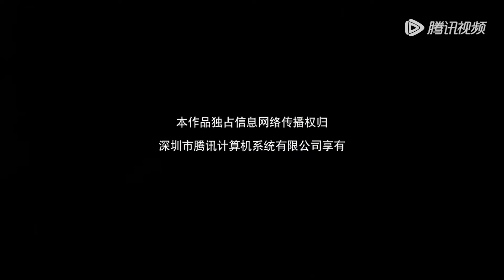EP12 | Nonstop kissing! The prince's words deeply touched her | [The Journey 薛小冉的古代搭伙之旅]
【Synopsis】Xue Xiaoran ran away from home and fell off a cliff accidentally. When she woke up, she was in a desolate primordial forest. She found an exhausted guy and they struggled to survive in the forest. However, as a foodie, it was so cruel for her to eat tasteless stuff! So she decided to make cooking utensils and fires and get ingredients herself. Her life was getting better, however, at that time, she discovered that she was the one who traveled back in time. Why was there a bandit who wanted to marry her? Why was a silver-spooned guy in love with her? She just wanted to be a cook, why was she sent to the palace? As expected, people who traveled back in time had to have lives full of ups and downs, and Xue Xiaoran was ready for that. However, the wanted man by her side was hiding a big secret.
【Starring】Cheng Fan, Wang Junhao